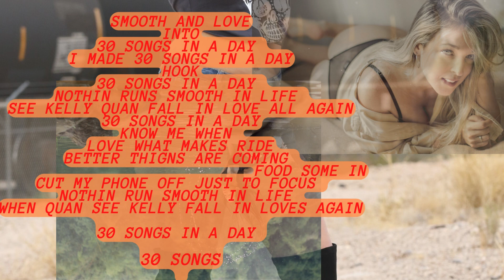SMOOTH AND LOVE